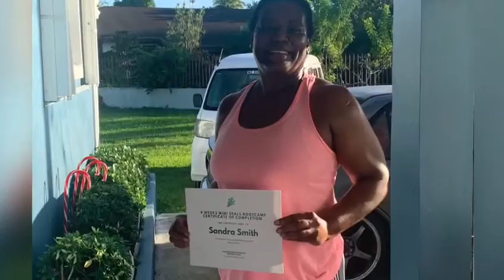Mental Wellness/ Women's Day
Four Js Enterprise Bahamas